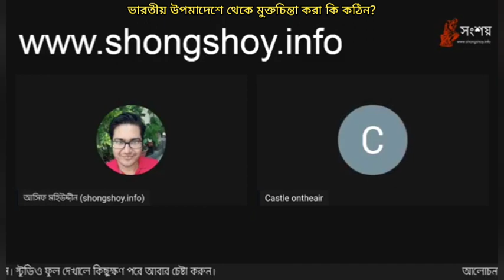ভারতীয় উপমহাদেশে থেকে মুক্তচিন্তা করা কি কঠিন, কারণ কি?